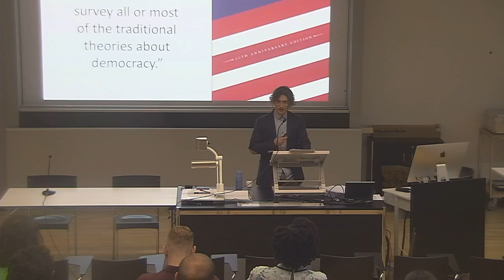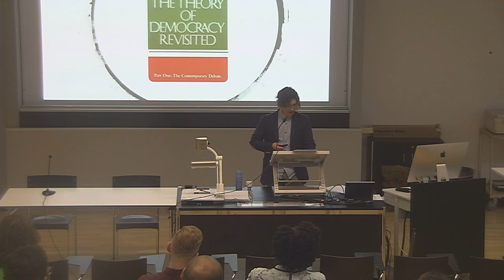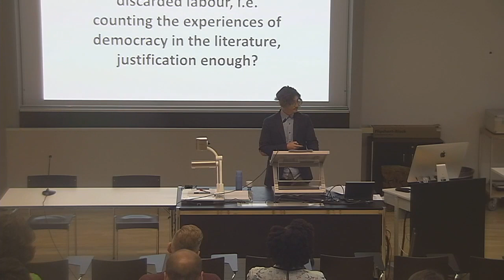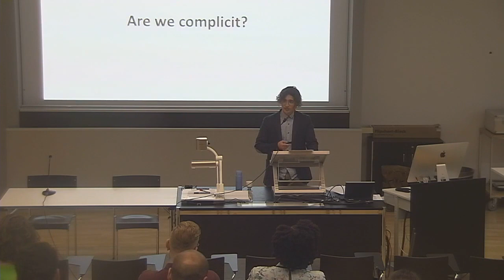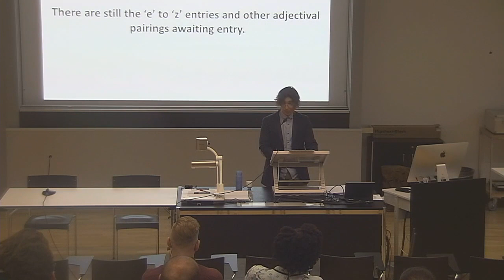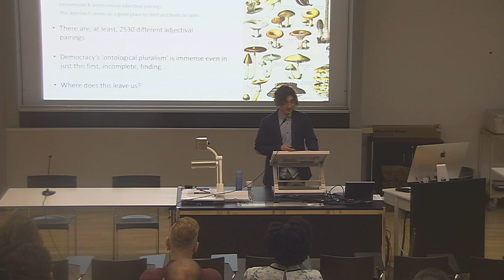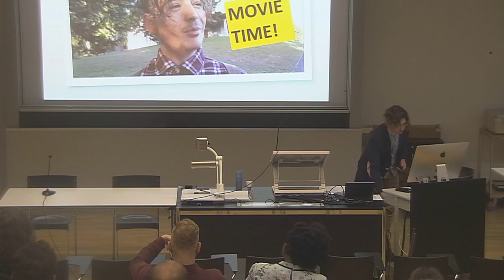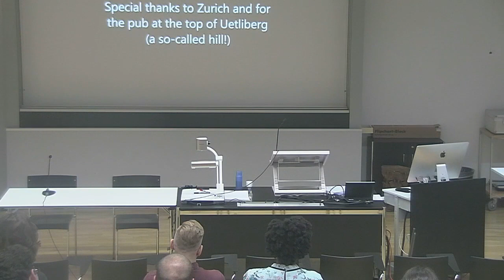Public Lecture "A return to basic science in democracy studies" by Dr. Jean-Paul Gagnon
The public lecture “A return to basic science in democracy studies” by Dr. Jean-Paul Gagnon (University of Canberra) took place on Thursday, September 13, 2018, at the University of Zurich.

The lecture was part of DemocracyNet’s yearly academic workshop on “Democratic participation: theoretical and empirical perspectives,” taking place at the University of Zurich on September 13-14, 2018. This two-day event was organized by three members of DemocracyNet: Palmo Brunner (University of Zurich), Deborah Kalte (University of Zurich), and Henri-Pierre Mottironi (SciencesPo). Introduction to and moderation of the public lecture by Alice el-Wakil (University of Zurich).

Funding by the chair of political philosophy and the chair of democratic governance at the University of Zurich, as well as by the peer-group poliTics at University of Zurich & ETH.

Recording by the Multimedia & E-Learning Services Group at the University of Zurich.

💡 DemocracyNet is an international, non-partisan and non-profit association of researchers in democracy studies. We support and organise a variety of projects and activities that relate to democracy studies and correspond to the two guiding aims of our association: academic research and public transfer. On this channel, we upload the recordings of our public events, such as lectures, roundtables, etc.

🤓 For more details about the association, its aims, members, and activities, visit our

💌 We have a public mailing list where we circulate information about upcoming academic and public events related to democracy. We can post your democracy-related event there too!

💬 We have several social media profiles where you can keep in touch with us and stay updated about our most current activities: